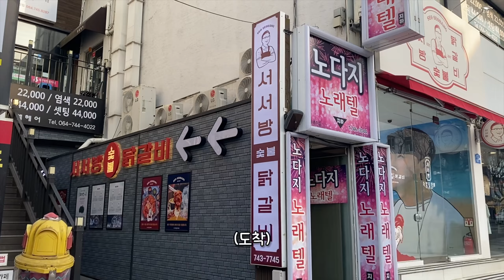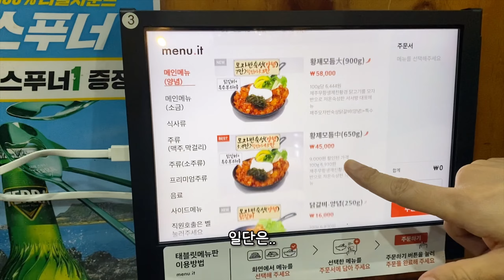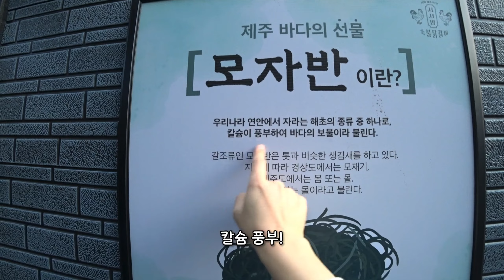제주도에 닭갈비를 먹으러 다녀왔습니다. 근데 이건 좀...